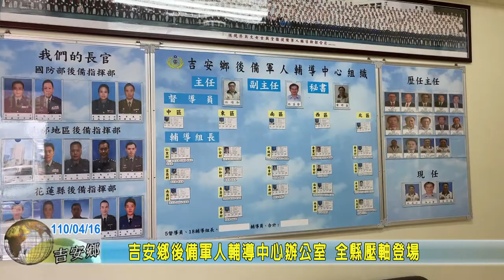20210416 05 吉安鄉後備軍人輔導中心辦公室 全縣壓軸登場